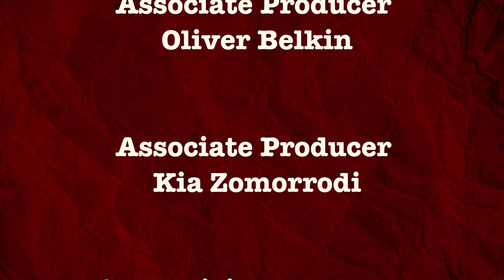Under The Influence Comedy Series Ep-5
Under The Influence is a comedy about Vishal Patel a former foreign exchange student who is on a quest to become the number one agent in Hollywood. Vishal constantly finds himself in a series of uproarious misadventures as he navigates TVPA "The Vishal Patel Agency".